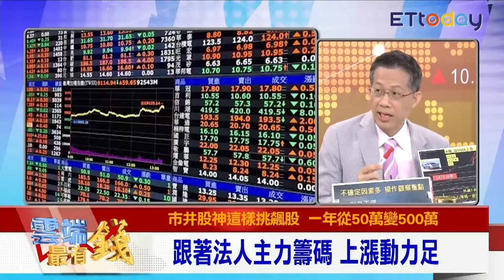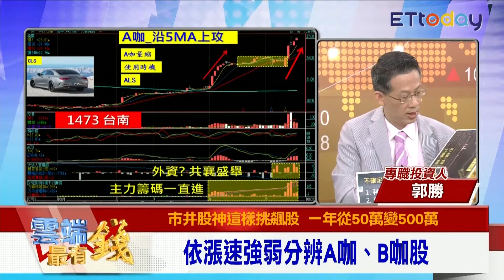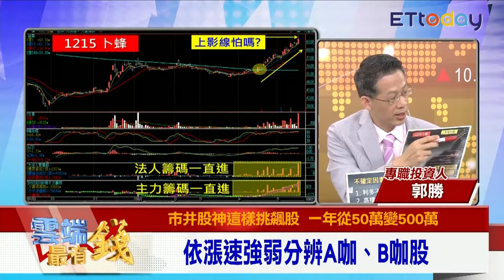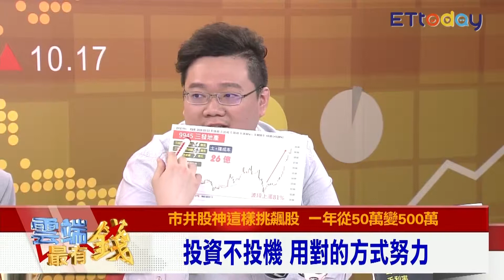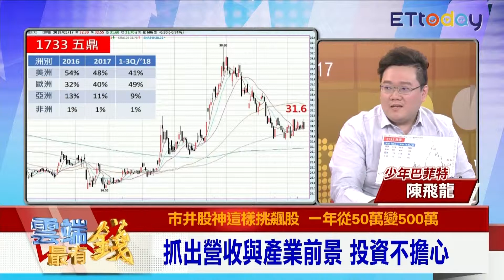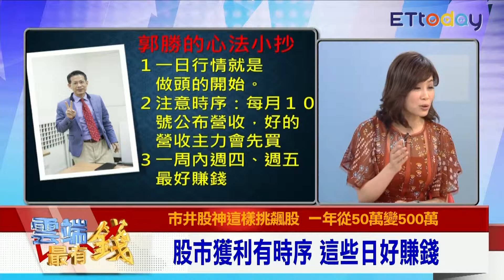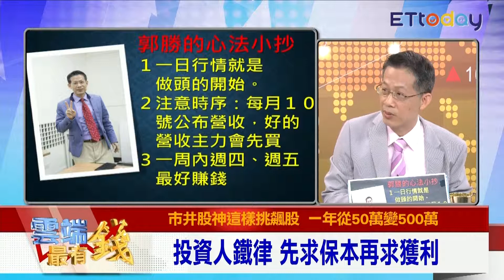郭勝老師的A咖選股心法 營建股這時間進場輕鬆賺｜雲端最有錢EP29 精華